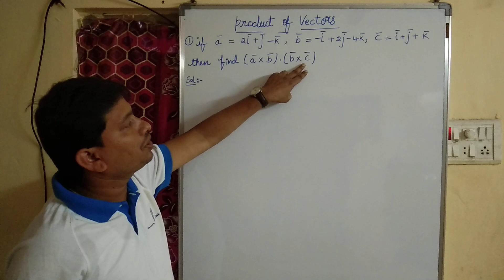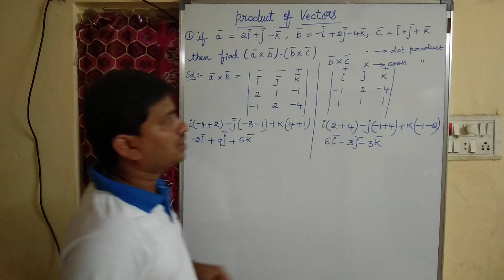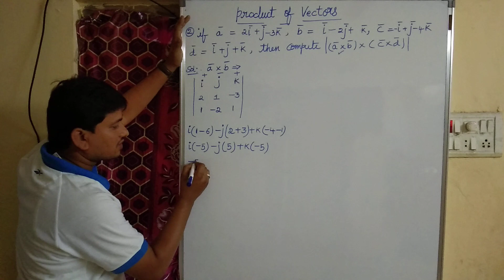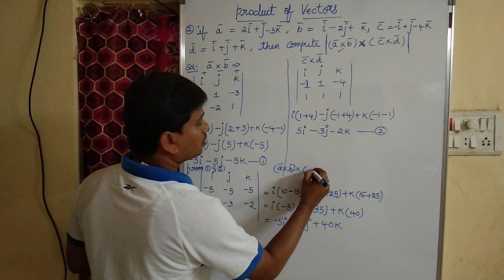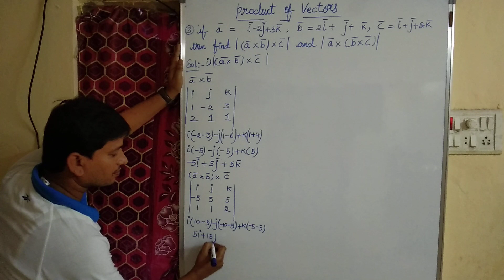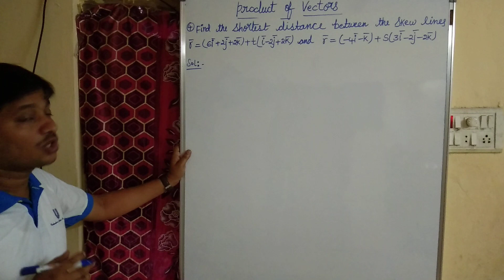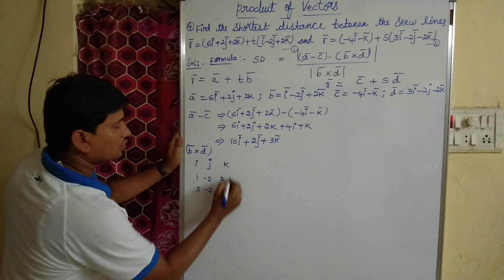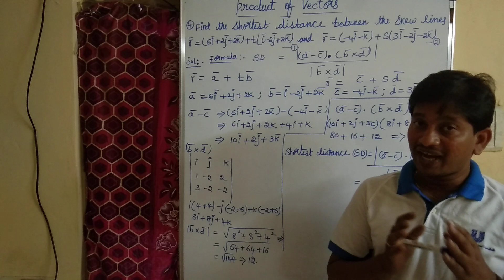product of vectors#ts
Vector is a physical quantity that has both direction and magnitude. In other words, the vectors are defined as an object comprising both magnitude and direction. It describes the movement of the object from one point to another. in this we can discuss about dot product and Cross product and whose magnitude.